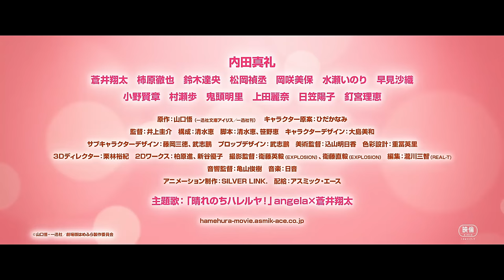【12.8(金)公開】【はめふら】本予告映像(60秒)｜『劇場版 乙女ゲームの破滅フラグしかない悪役令嬢に転生してしまった…』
2023年12月8日（金）公開の『劇場版 乙女ゲームの破滅フラグしかない悪役令嬢に転生してしまった…』の本予告映像（60秒）がついに公開！

■推奨ハッシュタグ：劇場版はめふら

原作累計発行部数600万部突破！‹異世界転生×痛快ラブコメ›シリーズ「乙女ゲームの破滅フラグしかない悪役令嬢に転生してしまった…」。ついに“はめふら”が劇場版になって帰ってくる！

TVシリーズ第1期では破滅フラグを華麗に（！）回避し、第2期では無事に（？）魔法学園を卒業した悪役令嬢のカタリナ・クラエス。シリーズ初の劇場版は、原作・山口悟書きおろし描き下ろしによる完全新作ストーリー。勘違い（？）人たらしラブコメディはさらにパワーアップ！まだ誰も見たことのない、新たな物語（破滅フラグ）の幕が上がる―！

■ストーリー
前世でプレイしていた乙女ゲーム“FORTUNE LOVER”の世界に悪役令嬢として転生してしまったカタリナ・クラエス。幾多の破滅フラグを見事回避したカタリナは、魔法学園を卒業し春からの魔法省勤務までの平和な日々を送っていた。
そんなある日、遠く離れた異国から商人の一行がやってくる。きらびやかなショーや踊り子たちに興味津々のカタリナは、そこで謎めいた少年と知り合う。どこか見覚えのあるその少年との出会いにより、カタリナの身にかつてない大事件が―― ！？

■キャスト
カタリナ・クラエス：内田真礼
ジオルド・スティアート：蒼井翔太
キース・クラエス：柿原徹也
アラン・スティアート：鈴木達央
ニコル・アスカルト：松岡禎丞
メアリ・ハント：岡咲美保
ソフィア・アスカルト：水瀬いのり
マリア・キャンベル：早見沙織
アーキル：小野賢章
クミート：村瀬歩
ナシート：鬼頭明里
ハーティ：上田麗奈
アルクス：日笠陽子
ピヨ：釘宮理恵

■スタッフ
原作：山口悟（一迅社文庫アイリス／一迅社刊）
キャラクター原案：ひだかなみ
監督：井上圭介
構成：清水恵
脚本：清水恵、笹野恵
キャラクターデザイン：大島美和
サブキャラクターデザイン：藤岡三徳、武志鵬
プロップデザイン：武志鵬
美術監督：込山明日香
色彩設計：重冨英里
3Dディレクター：栗林裕紀
2Dワークス：柏原進、新谷優子
撮影監督：衛藤英毅（EXPLOSION）、衛藤直毅（EXPLOSION）
編集：瀧川三智（REAL-T)
音響監督：亀山俊樹
アニメーション制作：SILVER LINK.
配給：アスミック・エース

My Next Life As a Villainess: All Routes Lead to Doom! Movie
©山口悟・一迅社／劇場版はめふら製作委員会